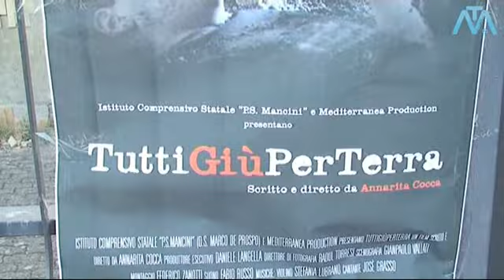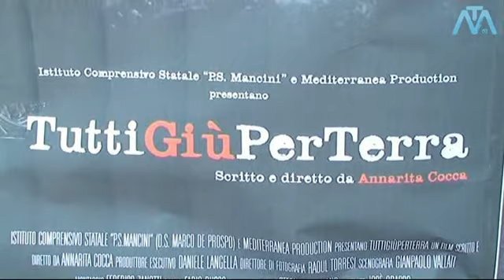"TuttiGiùPerTerra"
Domenica 27 giugno, alle 19,30 nel Teatro della Mancini si è tenuta la prima proiezione del nuovo cortometraggio realizzato dall'Istituto Comprensivo Statale "Pasquale Stanislao Mancini" dal titolo "TuttiGiùPerTerra", scritto e diretto da Annarita Cocca.

Servizio a cura di Big wave e Agostino Vitillo